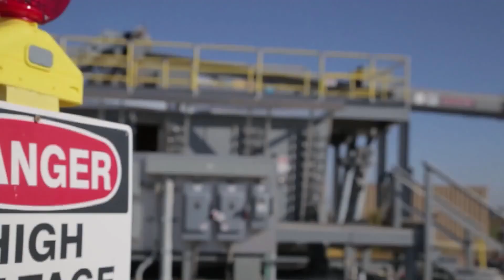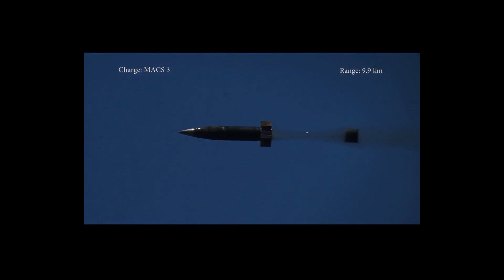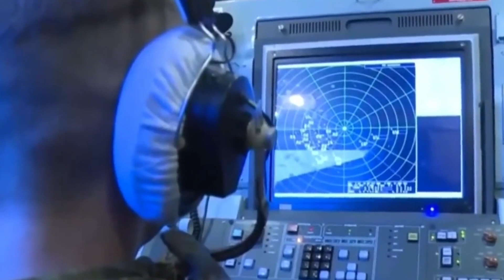U.S. Army Has Created Something So Advanced It Can't Be Stopped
Today U.S. Army Has Created Something So Advanced It Can't Be Stopped on this episode of infomystery show